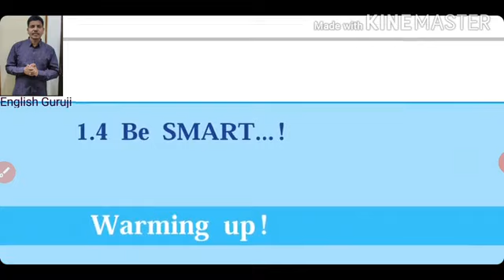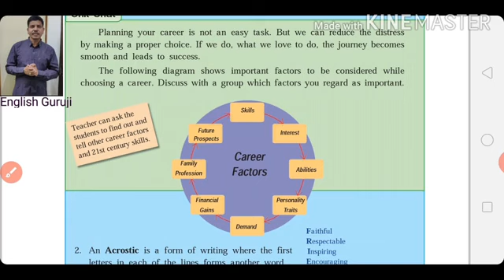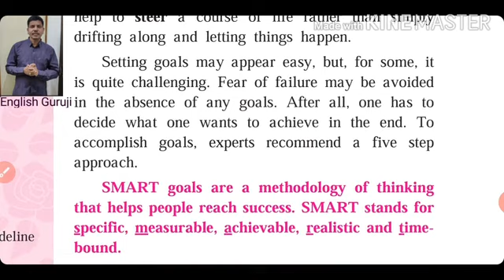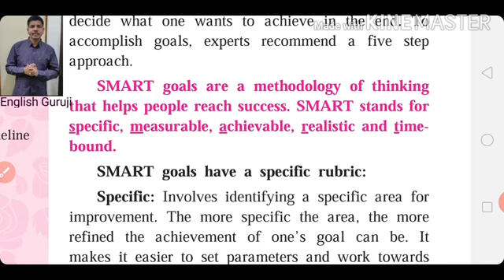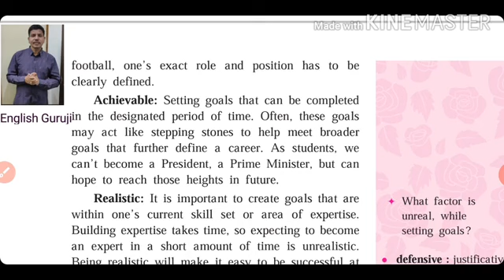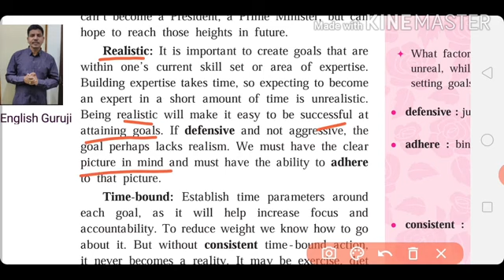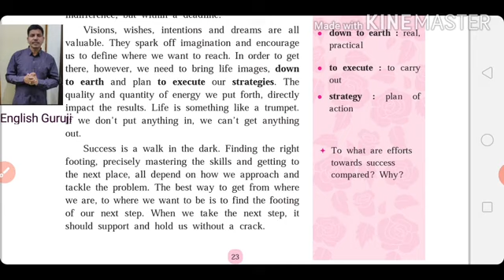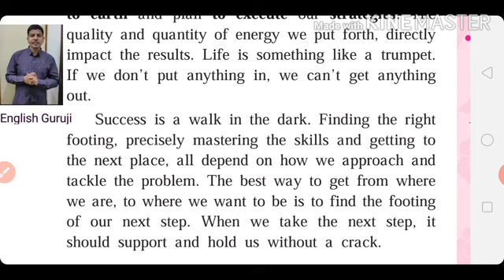Be Smart (यशाची पंचसुत्री) Class 10th (Unit-1.4)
Kagane Sir's Online Lecture

नमस्कार मित्रांनो,
Kagane Sir's English Guruji हे युट्युब चॅनेल आपल्यासमोर आणत असतांना अतिशय आनंद होत आहे.
मित्रांनो सध्याच्या ऑनलाईन च्या काळात स्वतःला अद्ययावत ठेवण ही काळाची गरज आहे.
या चॅनेल मध्ये विविधता आहे.
10वी,11वी आणि 12वी (महाराष्ट्र स्टेट बोर्ड) च्या इंग्रजी विषयांच्या अभ्यासक्रमाच्या साध्या व सोप्या भाषेत नोट्स, प्रश्नपत्रिका स्वरूप, प्रश्नपत्रिका सोडवण्याची आदर्श पद्धत याविषयी माहिती असेल.

* अतिशय महत्वाचा विषय म्हणजे इंग्रजी व्याकरण(ग्रॅमर) मुद्देसूद अभ्यासणार आहोत.

*English Grammar*  फक्त 10वी व 12वी पुरतेच मर्यादित नसेल तर ते *सरळसेवा भरती, *MPSC*
परीक्षा तयारी करणाऱ्या विद्यार्थ्यांनाही अभ्यासाला फायदा  होईल याचाही विचार केल्या गेला आहे.

टेलेग्राम लिंक 👇
👉🏼English Guruji Group

**ई-मेल** rkagane@gmail. com

**युट्युब चॅनेल**

**Like करा**

# **मित्रांना Share करा**

**Comment करा**